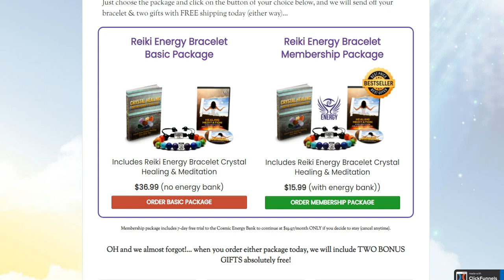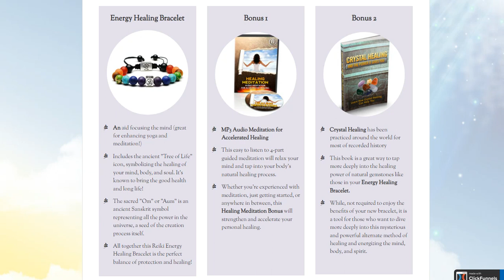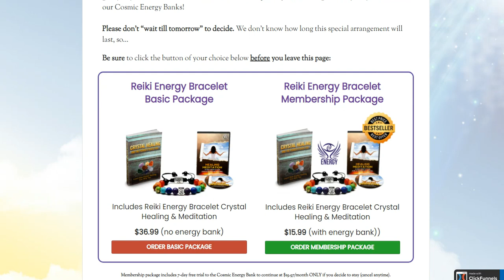Reiki Energy Bracelet, reiki energy healing bracelet Reiki Energy Bracelet Works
How Do Reiki Bracelets Work
Reiki bracelets work by helping to improve the flow of energy in the body.

In reiki healing, it is believed that the body is made up of energies that keep us healthy.

When the flow of energy is out of balance, it can cause several issues in our physical, emotional, and spiritual health.

Reiki bracelets help to rebalance these energies.

A reiki practitioner stores energy in these bracelets and then transfers that energy to the wearer.

This is where all the healing properties come from.

Reiki Bracelets and Gemstones
There are various materials that can be used to create a reiki bracelet.

However, gemstones are simply the best for storing and amplifying healing energies.

Gemstones have been used for centuries for their metaphysical properties.

They are believed to help balance the energies in the body and promote healing.

Some of the most popular gemstones used in reiki bracelets include:

Amethyst
Rose Quartz
Tigers Eye
Jasper
Lapis Lazuli

Reiki Bracelet Benefits
There are many benefits of wearing a reiki bracelet.

Some people believe that these bracelets can help to relieve pain, reduce stress, and promote relaxation.

Others have reported feeling more balanced and centered after wearing a reiki bracelet.

There is no scientific evidence to support these, but many people who have tried reiki bracelets claimed it helped manage their symptoms.

How to Use a Reiki Bracelet
Reiki bracelets can be worn by anyone, regardless of whether they practice reiki or not.

If you're looking to promote healing, it's best to wear your bracelet on your left hand.

The left hand is considered the receiving hand. Wearing the bracelet on your receiving hand allows the energies in the bracelet to flow more easily into your body.

Some people choose to wear the bracelet all the time, while others only wear them when they are feeling particularly stressed or anxious.

Try wearing the bracelet and choose what's comfortable for you.

How to Cleanse Your Reiki Bracelet
If you're going to be wearing your reiki bracelet all the time, it's important to cleanse it regularly.

This helps to remove any negative energies that might have become attached to the bracelet.

There are several ways you can cleanse your reiki bracelet.

You can use sage smoke, run it under cold water, or use a Tibetan singing bowl.

Moments:
00:00  Reiki Energy Bracelet
00:26 Where to buy  Reiki Energy Bracelet?
00:45 Does  Reiki Energy Bracelet really work?
01:20 What does  Reiki Energy Bracelet Reviews?
01:50 conclusion